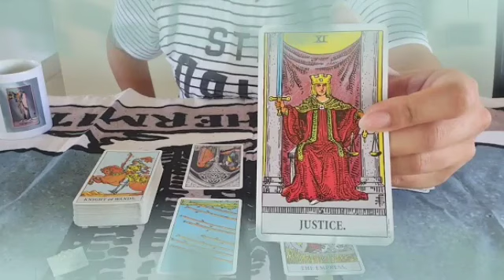توقعات برج الدلو ♒ تخيل عاوز يعتذر لك🙏الحبيب النرجسي😏يتوج العلاقه👰سر ينكشف في بعد😱